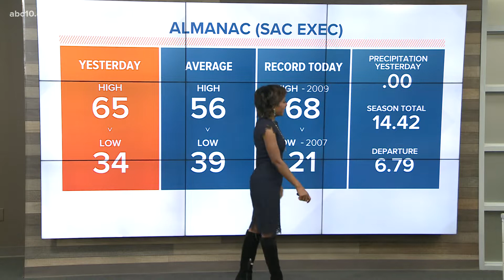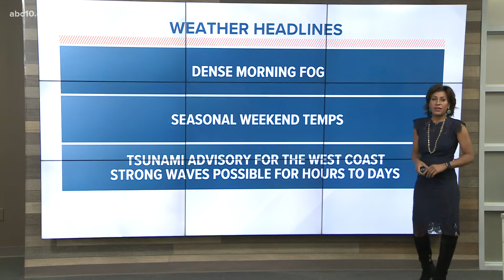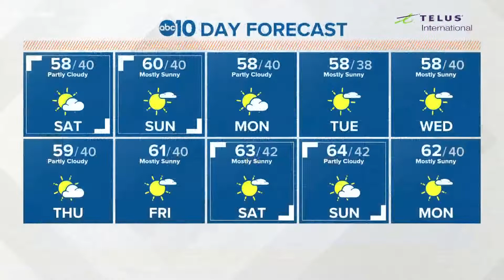Dense Fog for parts of the Sacramento Valley until 11am. Saturday, January 15, 2022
Dense morning fog for valley locations has led to hazardous driving conditions.  Otherwise partly sunny skies are expected with near seasonal highs in the upper 50s.  Dry and mild conditions next week.  There is a Tsunami Advisory for the California coastline for strong waves and currents for places at or near water.  ABC 10 Meteorologist has the forest.